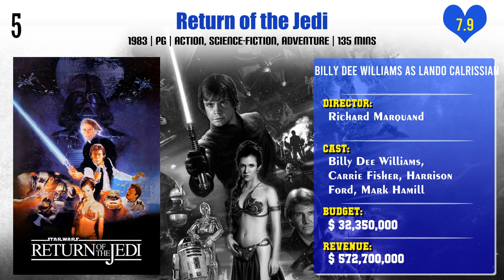Billy Dee Williams Top 10 Movies | Best 10 Movie of Billy Dee Williams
Top 10 Movies of Billy Dee Williams

Find the list of movies by Billy Dee Williams you can find more information, movie trailers, posters, reviews, youtube links in below link.

Empire of Dreams: The Story of the Star Wars Trilogy

Pl. Comment down your favorite movie of Billy Dee Williams